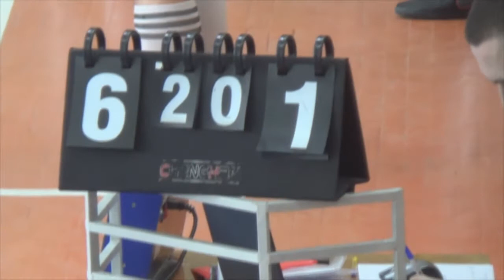10 КХ 10 Лига 1/4 2-7 Motor1 Eldorado